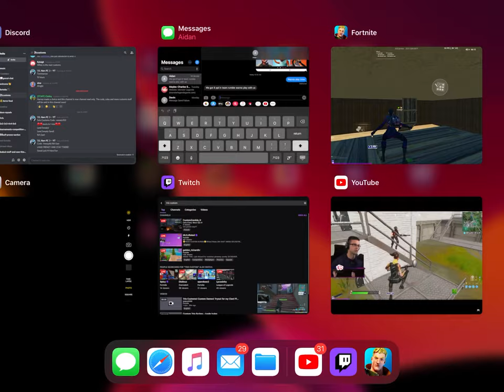A montage without music